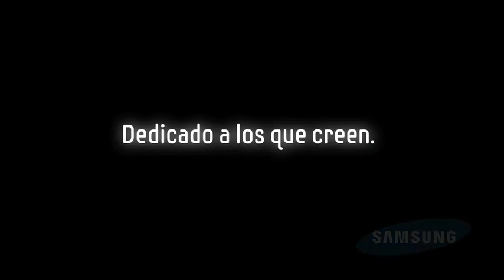Cabala HD [Samsung]